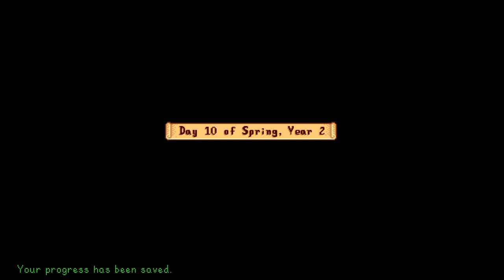Stardew valley EP: 19 egg festival